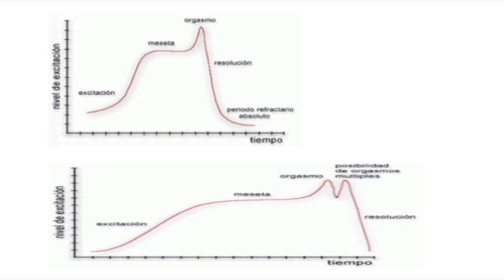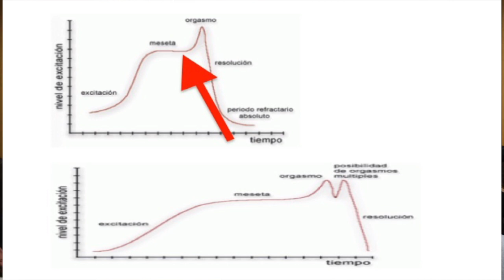La curva de la excitación y su relación con el buen sexo. Parte 2 de 6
El psicólogo y sexólogo Fernando Pena habla de la curva de la excitación y su relación con las relaciones sexuales satisfactorias para ambos miembros de la pareja.